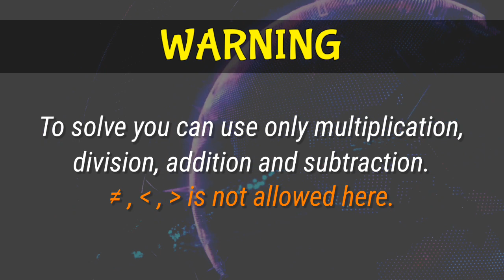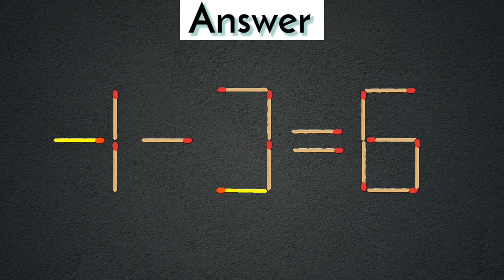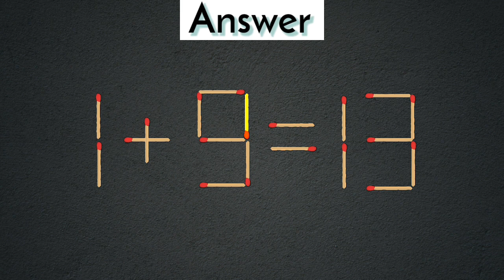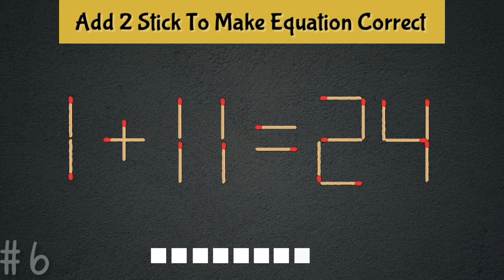Move only 1 stick to make equation correct | Matchstick Puzzle 1-11=72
1) Matchstick puzzle 13+1=9
2) Matchstick puzzle 1-3=6
3) Matchstick puzzle 1+3=18
4) Matchstick puzzle 1+9=13
5) Matchstick puzzle 1-11=72